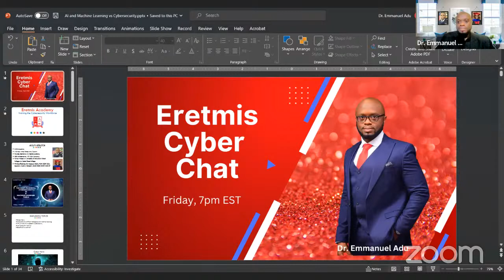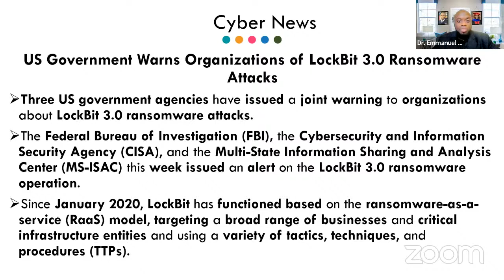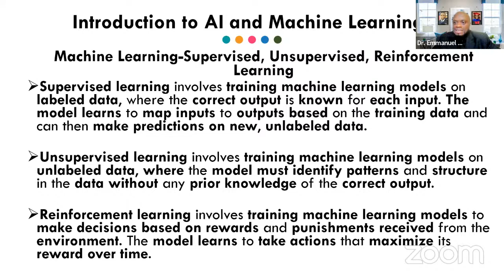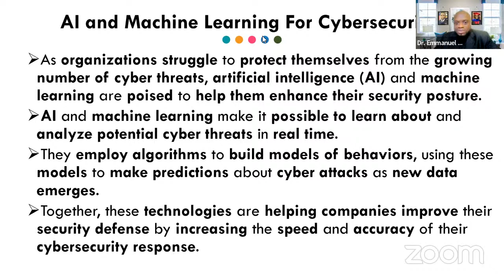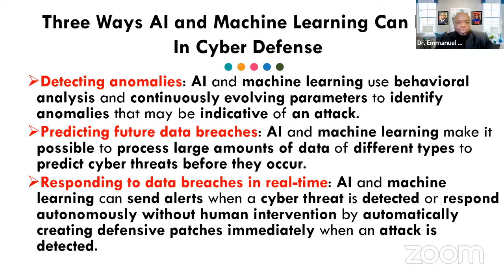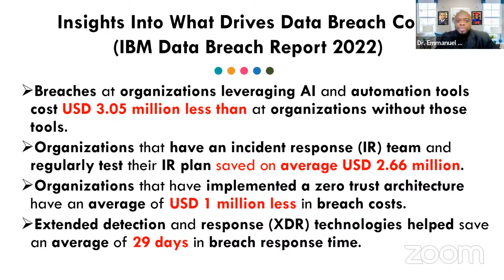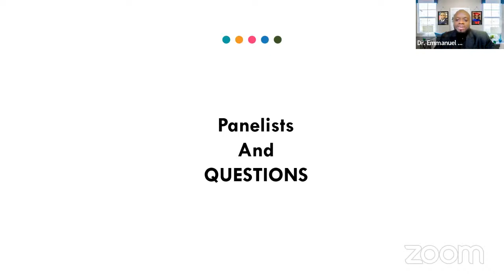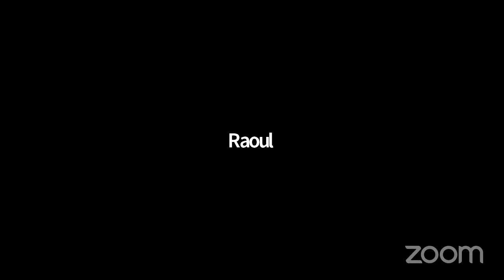The Most Powerful Cybersecurity AI & Machine Learning Tools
Eretmis Cyber Chat is held every Friday at 7pm EST.
Join Cyber Chat every Friday at 7pm EST